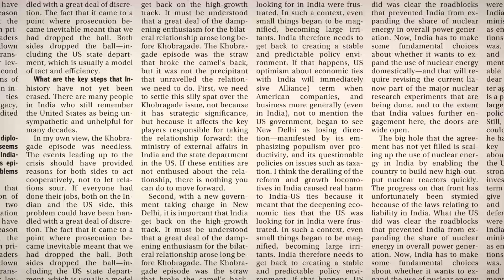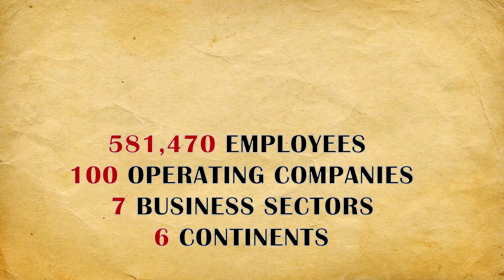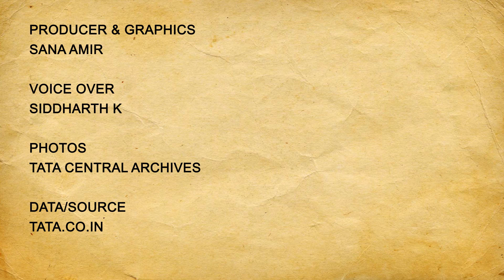Conglomerates Then & Now | The Tata Group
Having glorified India for more than a century, Tata is a name that echoes India's pioneering industrial innings.

It was Jamsetji Tata, who in 1868, laid the foundation for the multi-generational family empire, that would later be known as the Tata Group.